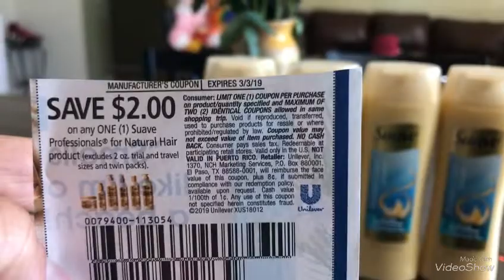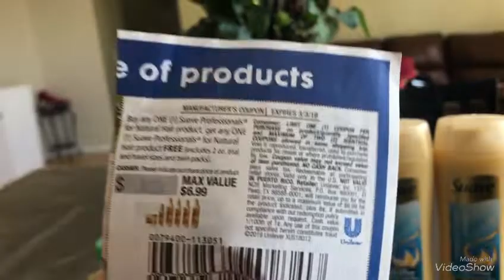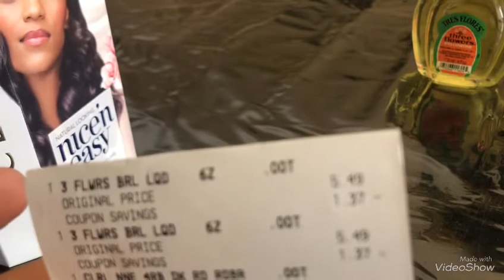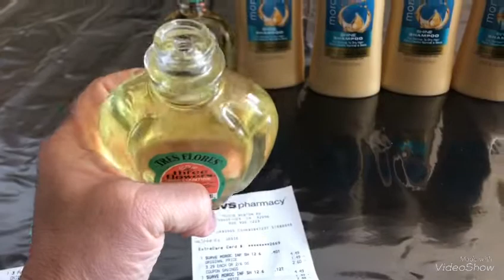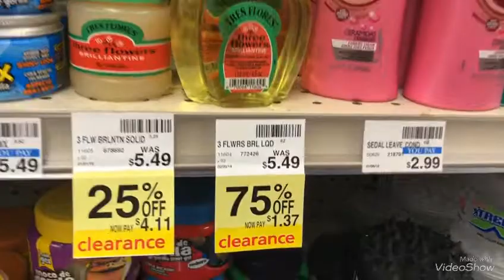VideoShow muy buena Compra 😊🌹😱🦋🙏2/3/a 2/9/19